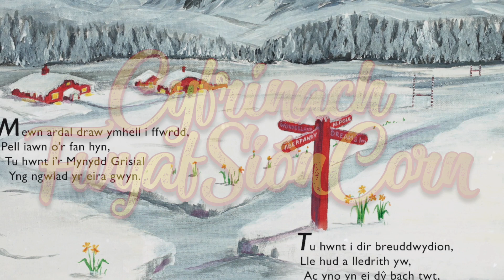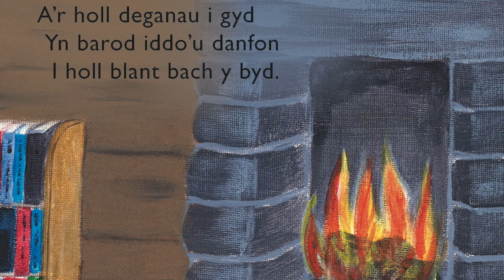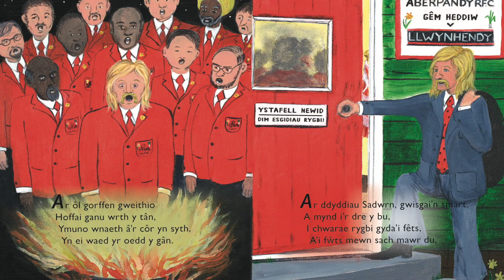Cyfrinach Fwyaf Sion Corn (Santa's Greatest Secret) - Llyfr plant Cymraeg - Welsh Book Reading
Cyfrinach Fwyaf Sion Corn (Santa's Greatest Secret) - Llyfr plant Cymraeg - Welsh Book Reading - Children's Story Book

Santa has a secret. Find out what it is in this wonderful Christmas story written by Lyndon Jeremiah and illustrated by Jennie Harmer. The book is available in Welsh or English.

Join Santa on his journey from his humble beginnings to the North Pole.